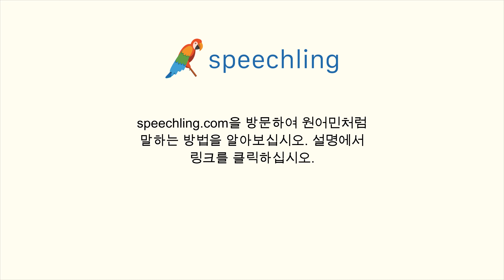중국어(전통)로 "무역" 말하는 법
남자 목소리 :
貿易

여성 목소리 :
貿易

남성 음성 번역 :
무역

여성 음성 번역 :
무역